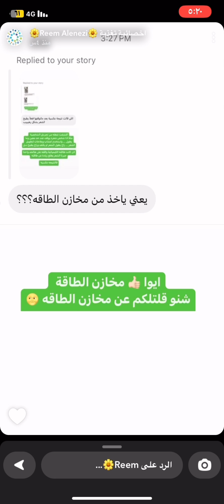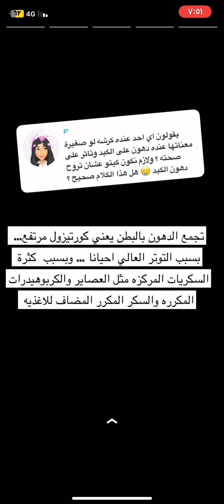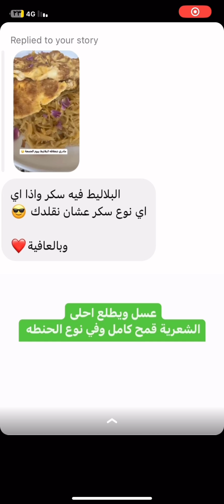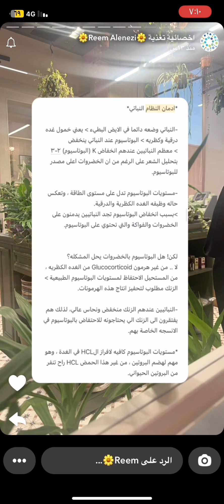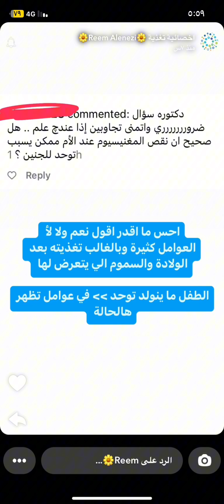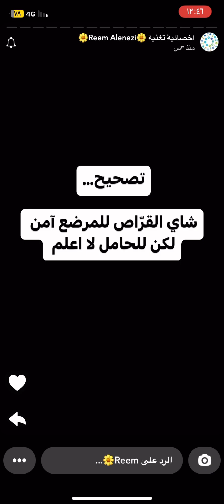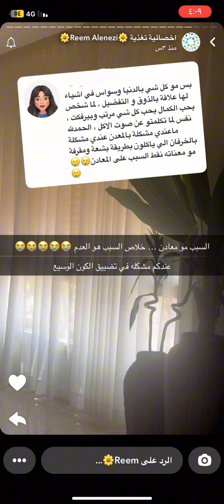تغير كثافة الشعر +لتقوية حمض المعده+تجمع دهون البطن/اخصائية التغذية ريم العنزي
القمح والشعير وارتفاع السكر+الكارب والسكري+البلاليط بطريقة صحية +المعادن وعلاقتها بالغده والهرمونات +ماهو الاجهاد+وصفات للتخلص من السموم +تهيج الغده+النظام النباتي الايض لديهم بطيئه+هل النباتي صحي+مالنباتي والكلسترول والمعده+حالة بهاق +صعوبة التئام الجروح +رياضة البيلاتس +حساسية الطعام +التنميل+علاج قرحة المعدة +الايض البطيء والامساك +نقص الصوديوم من نقص حمض المعده+الملح المؤين+هيمنة الجهاز العصبي+شاي القراص